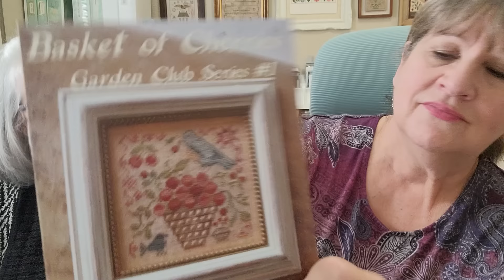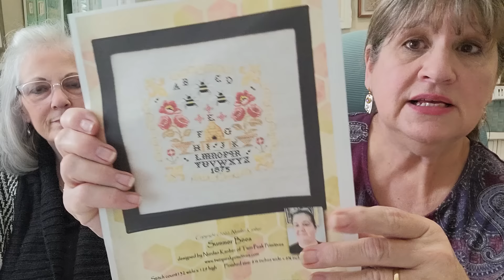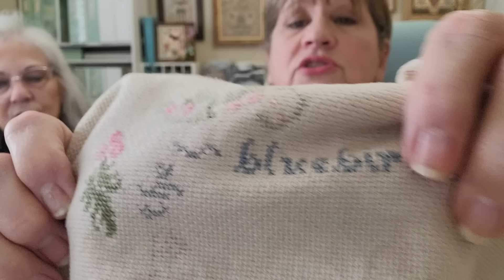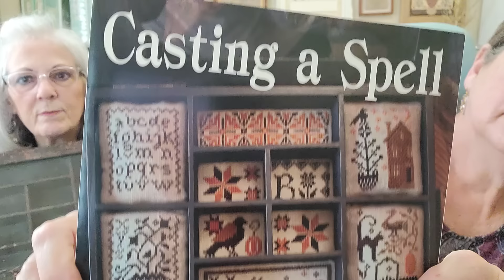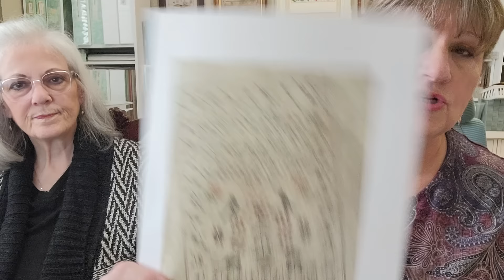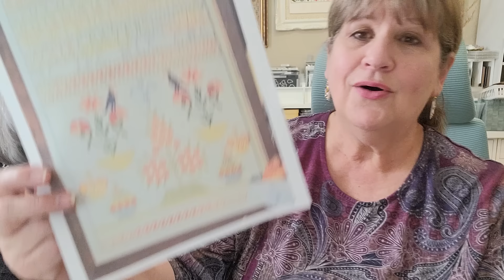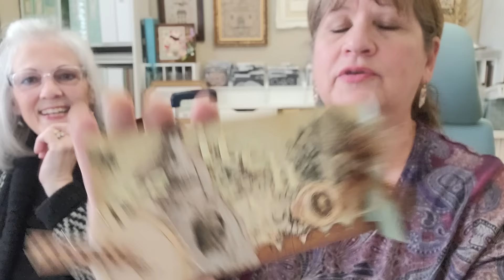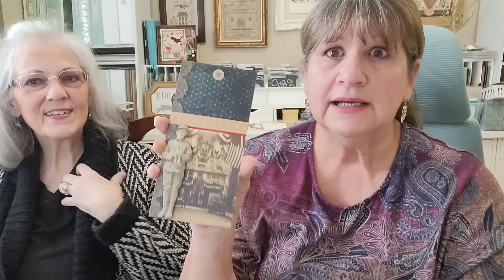Linen & Scraps Flosstube #42 New WIPS and Blackbird Design Charts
Please let Molly know your favorite Aida color in the comments!

Don't forget to use the hashtag fullyfinishfebruary24 to share your finishes!

Kathy's Instagram:  diary_of_a_sampler_lover
Molly's Instagram:  mollydwn

Flosstubes Mentioned:
Running with Scissors Stitching with Jane and Julie
Sew Tattered
Saltbox Stitcher
Sable Stitchers